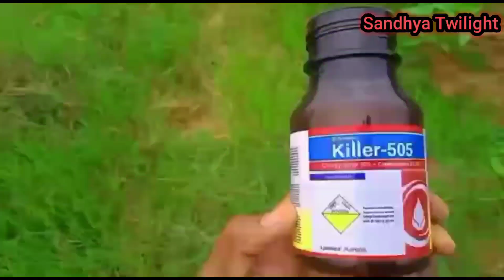My polam tour | Finger Millets | Hyacinth Bean | Black Eyed Beans